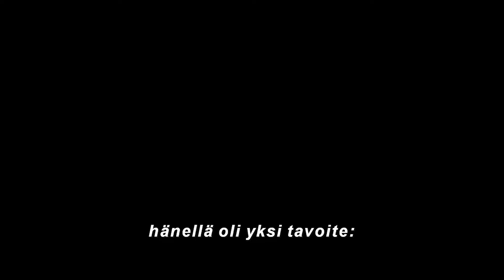Filminurkka osa 252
Maailmanlaajuinen ikoni Dwayne Johnson nähdään pääosassa toimintaseikkailussa Rampage: Iso Kohtaa Isomman, jonka ohjauksesta vastaa Brad Peyton. Toisena leffana nähdään Mademoiselle Paradis. Vuosi on 1777. Loistelias wieniläinen rokokoo purskahtelee uhkeimmillaan. Peruukit hipovat kattoa. Hovin seurapiirit kiehuvat. 18-vuotias pianon ihmelapsi ja keisarinnan kummitytär Maria Theresia von Paradis esiintyy taas kerran.